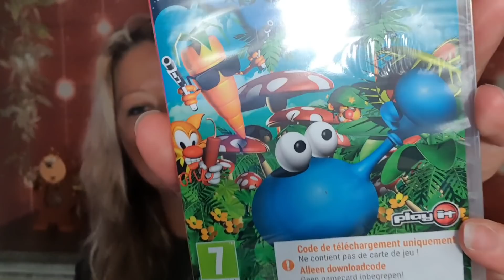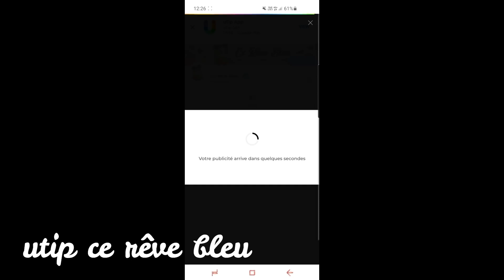HAUL ACTION NOUVEAUTÉS DE JUILLET !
🛒NOUVEAUTÉS ACTION